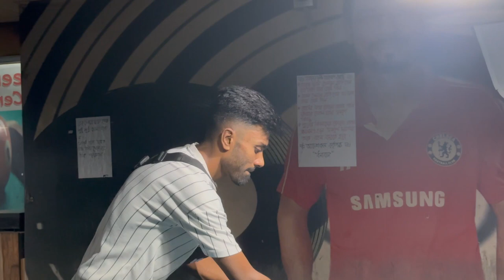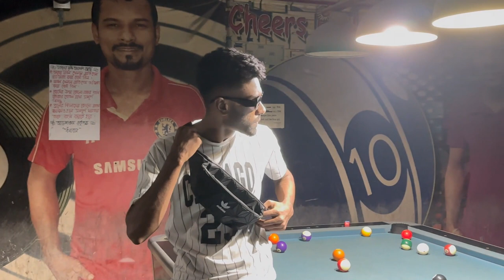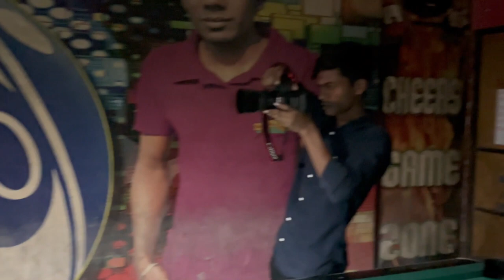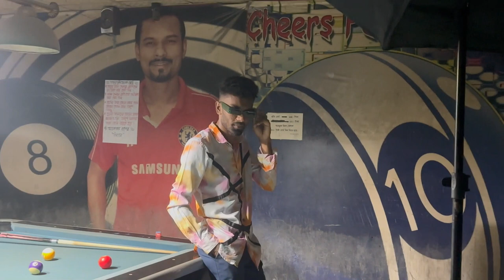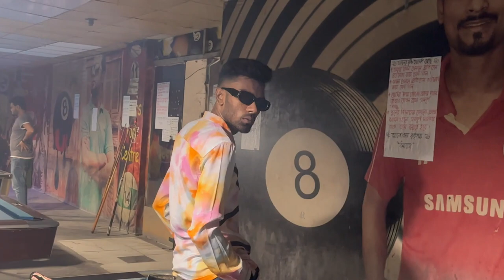Pool Indoor Photoshoot | Indoor Flashlight Photoshoot Ideas | Canon 6D Mark ii - Behind The scenes